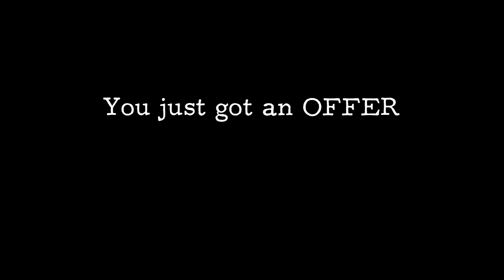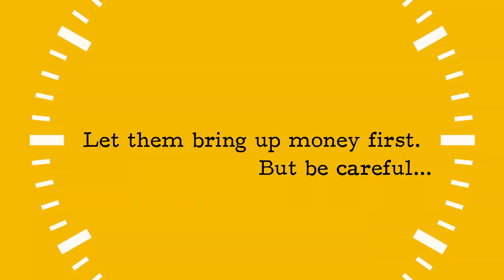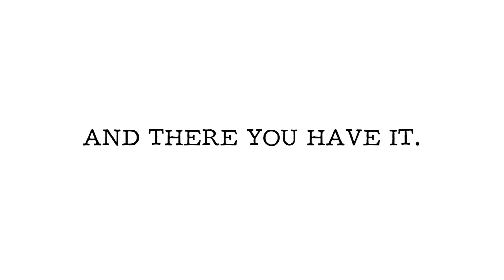CNS Career Design Center: Negotiating the Job